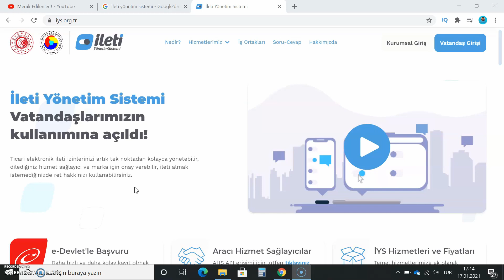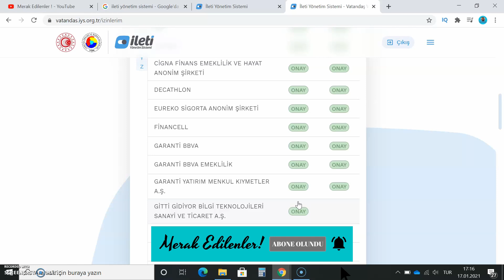İSTENMEYEN ARAMALARA VE MESAJLARA SON . KURTULMAK ÇOK KOLAY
Merak Edilenler ! kanalımdan hepinize merhaba dostlarım.

Aramasını istemediğiniz numaralardan ve mesajlardan kurtulmanın yolunu sizlere bu videomda anlattım .

Sağlıkla kalın.